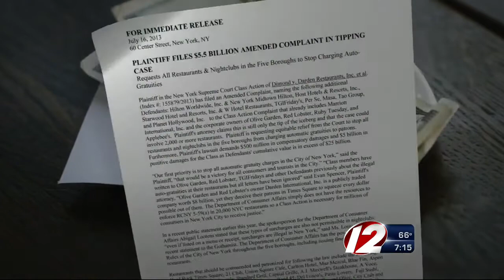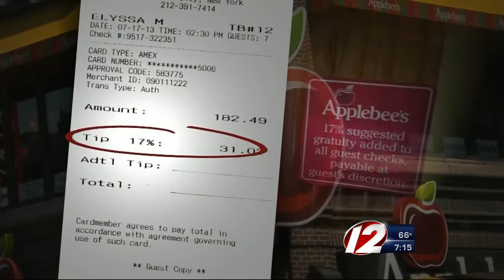cfa gratuity in nyc